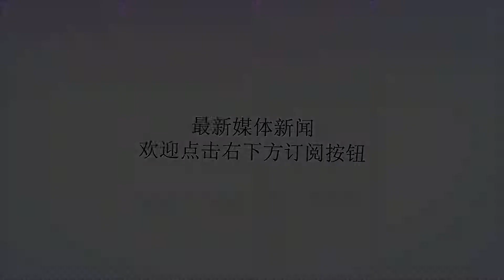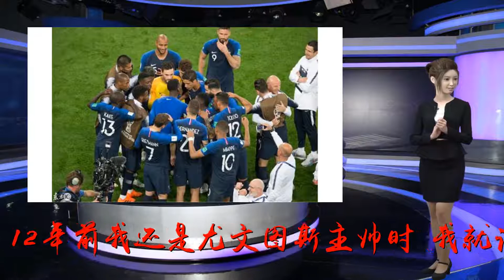德尚谈青训：意甲英超该学学法甲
谢谢！据《米兰体育报》报道，德尚表示他同意曼奇尼关于意大利年轻球员在意甲联赛缺乏机会的说法，他称意甲还有英超都应该学学法甲联赛。此前，曼奇尼抱怨称意甲联赛没有给本国年轻球员足够的机会，这导致了国家队青黄不接，德尚对此表示赞同，他说道：“12年前我还是尤文图斯主帅时，我就谈论过这个问题。”“这也是一个发展问题，青训这方面的工作，我们在法国做得非常好。你从B队开始踢，然后你去一支中游球队，23或24岁的时候去一支大球队效力。英格兰的问题也和意大利类似，我们的年轻人立刻就能在水平不错的比赛中踢球。”“意大利无缘世界杯是不正常的，国家应该利用这次机会来进行体制改革。曼奇尼并不是完全从零开始，但现在他只有几个实力派球员可用，还要达成一个野心十足的目标。”“这需要时间，但正如六月份我告诉他的一样，国家队从来不会有足够的时间。”德尚还谈到了现在在巴黎效力的布冯，他说道：“看到他40岁还保持着顶级状态我觉得很神奇，我们谈的可不止是一个梦幻般的人，他还是一个对大巴黎这种野心勃勃的球队很宝贵的伟大冠军。”“看看他每天多努力训练以保持在顶级状态，或许在尤文那么多年后，他需要一个新的挑战，而巴黎是一座非常美丽的宜居城市。”